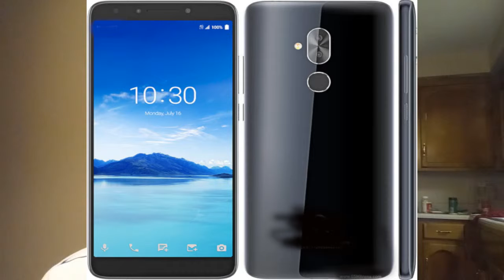A Fresh Test Phone Arriving Tuesday!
We have a new device on the way! I am not going to spoil the surprise, but I will give you all the specs below. This one is going to be very interesting and probably surprise a few folks with its performance!

Specs:
Screen size: 6.0 inch, 1080 x 2180 pixels, 18:9 ratio (~402 ppi density)
Camera: Rear-12 mp, front 8.0 mp
Video: 1080p 30 fps with EIS!
Battery: 4000 mAh
ROM: 32 GB, expandable via microSD, (up tp 128 GB)
RAM: 2 GB
SoC: Mediatek MT6763T Helio P23 (16 nm) @2.5 gHz
GPU: Mali-G71 MP2
IR Blaster: Yes

This video was reduced in size from 294 MB to 66.5 MB using Handbrake